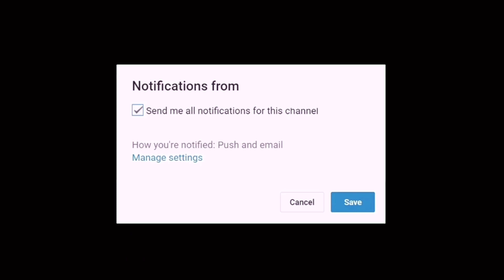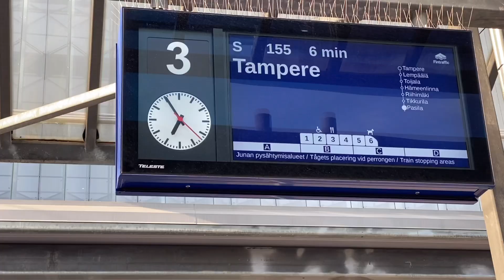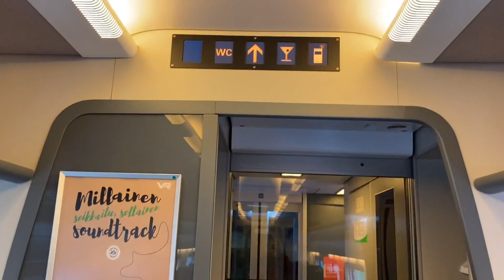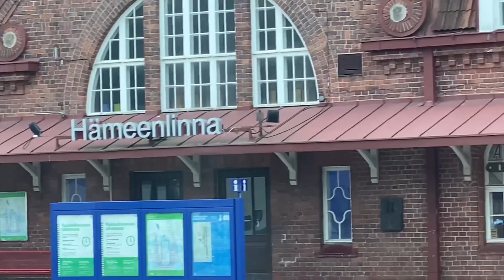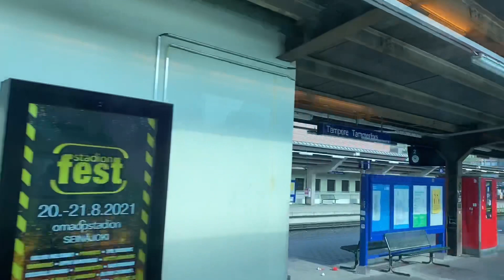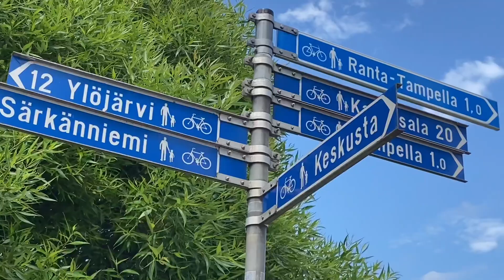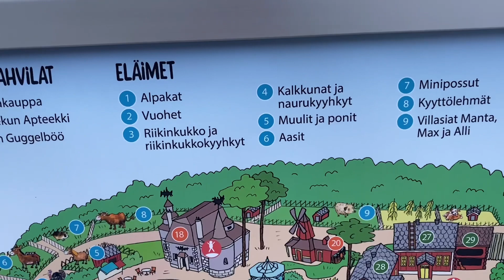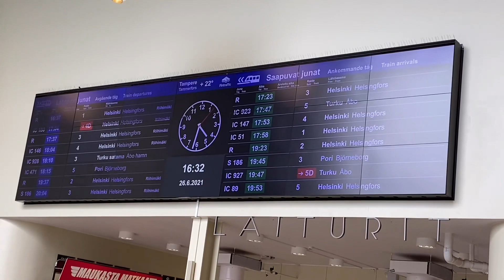Mid Summer Edition (Off to Tampere Finland)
In this mid summer edition I decided to explore some part of Finland and I choose Tampere of my bucket list it is a two hours ride by a train from Helsinki City..
Tampere is one of the Oldest Market Place on the Banks which is Founded by Gustav III of Sweden on 1775 and four years later 1779, it was granted full township status. At this time Tampere was a rather small town, consisting of only a few square kilometers of land around the Tammerkoski.